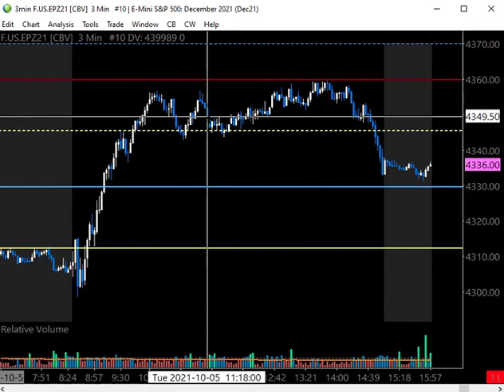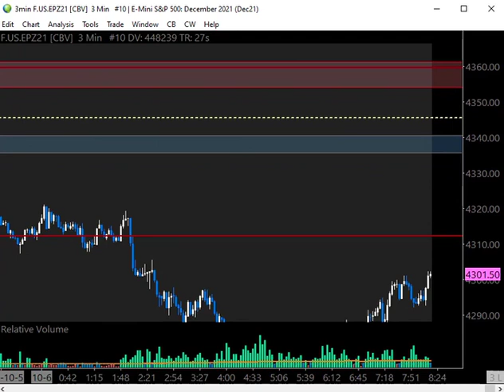2021-10-06 Analysis for ES E-mini Futures S&P 500 | Daily Market Insight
Great trading environment in ES, and note: today we have remarked about where this market could get absolutely silly, above or below key areas. Tune in.

Learn. Connect. Thrive.